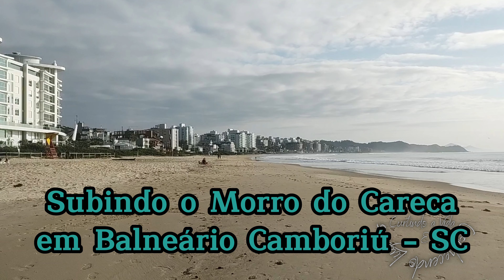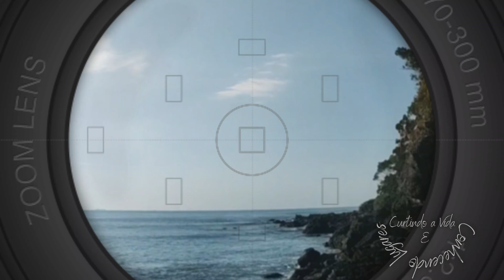Subindo o Morro do Careca em Balneário Camboriú, saindo da Praia Brava em Itajaí - SC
A trilha de mais ou menos meia hora, saindo da Praia Brava Sul em Itajaí, passando pelo riacho Ariribá, costão do Morro do Careca, passando por algumas prainhas em formação, alguns mirantes naturais, primeiro mirante do complexo turístico e chegando ao topo do Morro do Careca, com vistas privilegiadas da praia Brava em Itajaí e das Praia Central e Praia do Buraco em Balneário Camboriú.
Outro vídeo no canal.
Morro do Careca saindo da roda gigante de Balneário Camboriú e passando pela Praia do do Buraco

00:00 - Praia Brava Sul em Itajaí.
00:19 - Riacho Ariribá, que faz limite entre Itajaí e Balneário Camboriú.
02:05 - Costão do Morro do Careca.
07:21 - Mirante natural com vista da Praia Brava em Itajaí.
11:30 - Primeira prainha.
12:32 - Segunda prainha.
13:02 - Mirante Natural com vistas da Praia Brava em Itajaí e Praia Central em Balneário Camboriú.
17:00 - Mirante natural com vista da Praia Central e Praia do Buraco em Balneário Camboriú.
19:16 - Terceira Prainha.
22:05 - Quarta prainha.
22:37 - Iniciando a subida do morro.
26:48 - Mais um mirante com vista para a Praia do Buraco e Praia Central.
29:03 - Primeiro mirante do Complexo Turístico do Morro do Careca com vista para a Praia do Buraco e Praia Central.
30:10 - Mais um mirante natural com vista da Praia Central e Praia do Buraco.
30:56 - Subida final do morro.
34:56 - Chegando ao topo do Morro do Careca com vista da Praia Brava em Itajaí e Praia Central e Praia do Buraco em Balneário Camboriú.